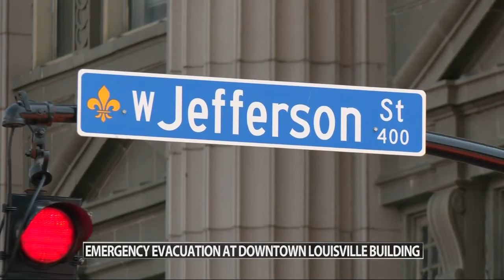Louisville police, city officials clear trespassers from vacant Kentucky Home Life Building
Several city agencies, including Louisville Metro Police and officials from the health department are conducting an emergency evacuation at a building in downtown Louisville.